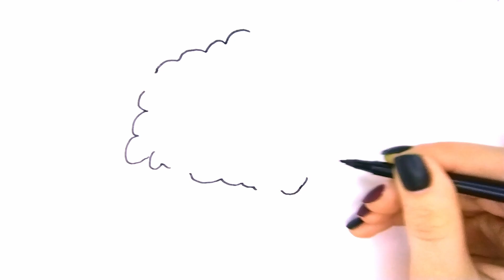Drawing for Kids ❤️ APPLE TREE ❤️ How to draw and color pictures, step by step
Hello, children! For you cute butterflies and mixed, as well as for toddlers to learn how to draw and color step by step. This is a funny, interesting educational video and cartoon for kids, a fun coloring game.

Здравствуйте, дети! Для вас милые бабочки и смешанные, а также для малышей, чтобы научиться рисовать и раскрашивать шаг за шагом. Это забавное, интересное обучающее видео и мультфильм для детей, веселая игра-раскраска.
Мы делаем видео, которые будут веселыми и удобными для вас.

हैलो, बच्चों! आप के लिए सुंदर तितलियों और मिश्रित है, के रूप में अच्छी तरह के रूप में toddlers के लिए कैसे जानने के लिए आकर्षित और रंग के लिए कदम से कदम. यह बच्चों के लिए एक मजेदार, दिलचस्प शैक्षिक वीडियो और कार्टून है, एक मजेदार रंग खेल है ।
देख रहा है और सदस्यता लेने के लिए धन्यवाद!हम ऐसे वीडियो बनाते हैं जो आपके लिए मजेदार और सुविधाजनक होंगे ।  वीडियो को पसंद करना सुनिश्चित करें और हमारे दिलचस्प चैनल की सदस्यता लें ।

how to draw a girl, how to draw naruto, how to draw a face
Kids Coloring SHS 2